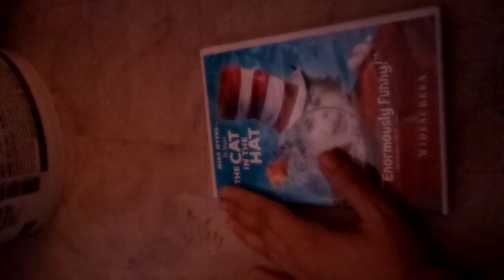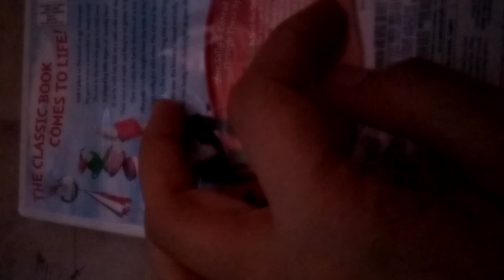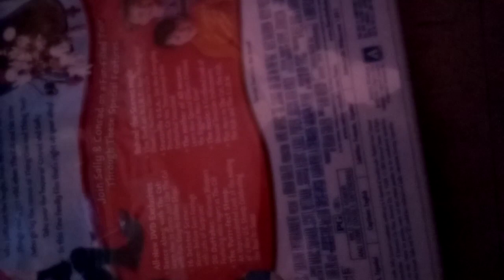The Cat In The Hat (2003) DVD Review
I Am Going To Do A DVD Review Of One Of My Favorite Dr. Seuss Movies The 2003 Movie Of Dr. Seuss' The Cat In The Hat With Mike Myers.